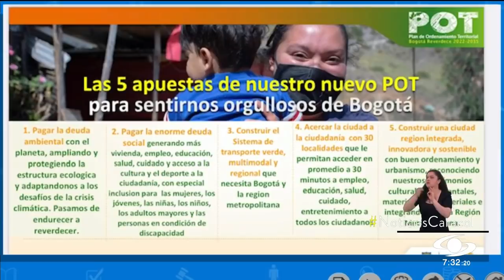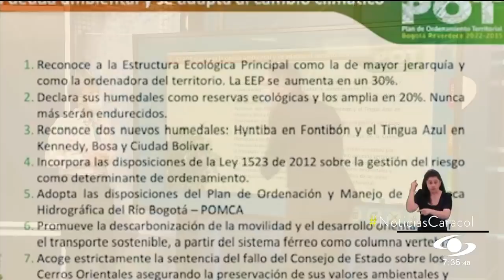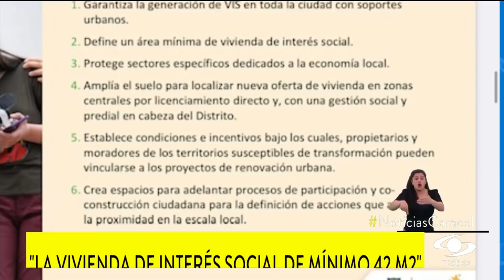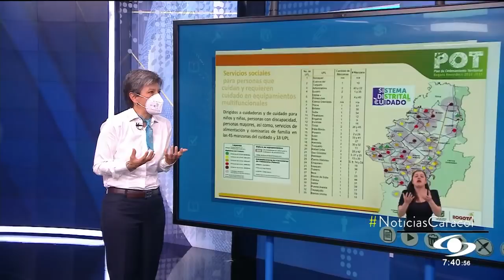“El Concejo no hizo su trabajo”: Claudia López responde a críticas por expedir el POT por decreto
Cuestionó a los cabildantes por no debatir su propuesta “porque se dedicaron a pelear entre ellos”. ¿Qué les dijo a quienes le echan en cara hacer lo mismo que Peñalosa?

“Los concejales tuvieron 90 días para hacer su trabajo, ¿por qué no lo hicieron?”, preguntó al defender su plan de ordenamiento territorial.

“Llevamos 10 años en ese debate y en estos 10 años los bogotanos siguen sin vivienda de interés social, sin colegios, los jóvenes sin oportunidades, hace falta vivienda digna, necesitamos metro, mejor movilidad”, aseguró.

Añadió que las modificaciones al POT “las podía hacer el Concejo, pero el Concejo no se pronunció, el Concejo no hizo su trabajo, durante 90 días ellos tenían la oportunidad de tomar la decisión. Los concejales no lo hicieron, como no lo hacen y una ciudad no se puede quedar sin plan, sin norte, sin obras, la ley dice que si los concejales no toman la decisión la Alcaldía toma su decisión”.